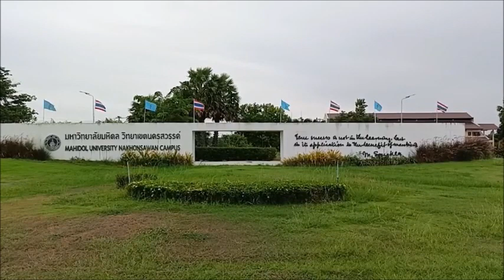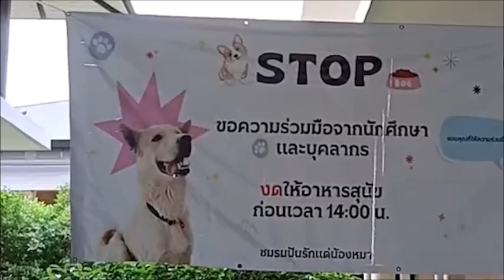เผยโฉมเซเลบรูปงาม พนง.ต้อนรับ “ม.มหิดล ปากน้ำโพ” วิ่งรับส่งหน้าตึกทุกวัน : เรื่องเด่นทั่วไทย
กำลังเป็นที่ชื่นชอบฮือฮากันทั่วเลยทีเดียว สำหรับ “อเล็กซ์ซานเดอร์ ไข่ม้วน” เซเลบ 4 ขา ที่เพิ่งได้รับการแต่งตั้งเป็นพนักงานต้อนรับหน้าตึกมหา’ลัย รายใหม่ของมหาวิทยาลัยมหิดล วิทยาเขตนครสวรรค์ ซึ่งอยู่ภายในอาณาเขตมหาวิทยาลัยราชภัฏนครสวรรค์ ศูนย์การศึกษาย่านมัทรี อ.พยุหะคีรี ซึ่งฟังแค่ชื่อ ทำให้จินตนาการกันไปว่า น่าจะเป็นลูกครึ่งไทยฝรั่ง

แต่จากการเดินทางไปตรวจสอบหน้าตึกของมหาวิทยาลัย พบเพียงสุนัขพันธุ์ไทย สีขาวอมเหลือง เดินวิ่งเข้ามาหาผู้สื่อข่าวเพียงตัวเดียวเท่านั้น เมื่อเดินเท้าเข้าไปสอบถามกับกลุ่มอาจารย์ที่พบหน้าตึก ก็ได้รับคำตอบว่า..อเล็กซ์ซานเดอร์ ไข่ม้วน พนักงานต้อนรับที่นักข่าวกำลังถามหา ก็คือ สุนัขพันธุ์ไทย สีขาวอมเหลือง ที่วิ่งออกไปต้อนรับตั้งแต่เห็นคนออกมาจากรถแล้วนั่นเอง